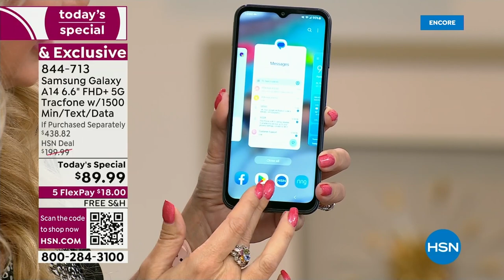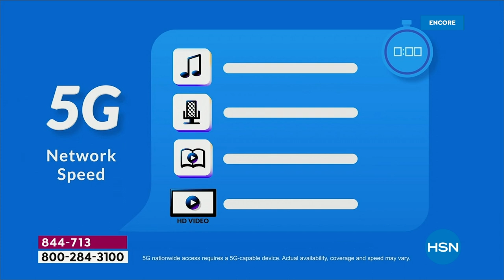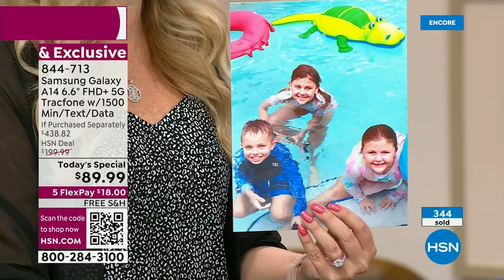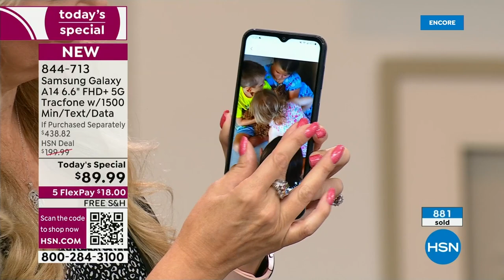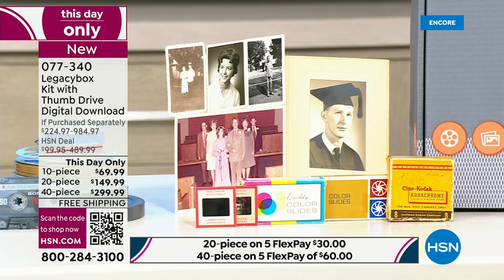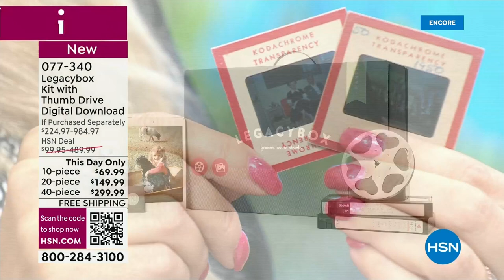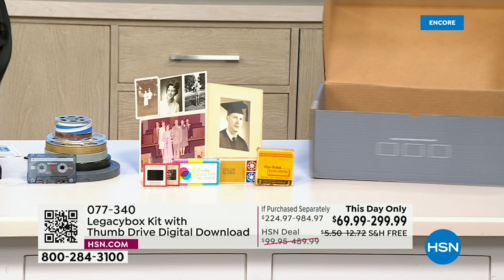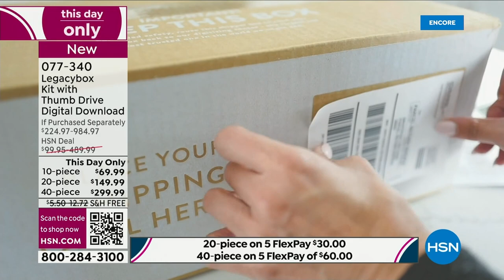HSN | Electronic Connection - Samsung 08.28.2023 - 04 AM